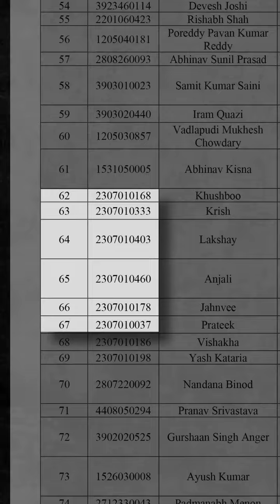Neet Exam Fraud In 2 minutes